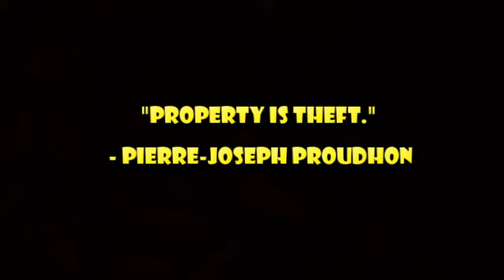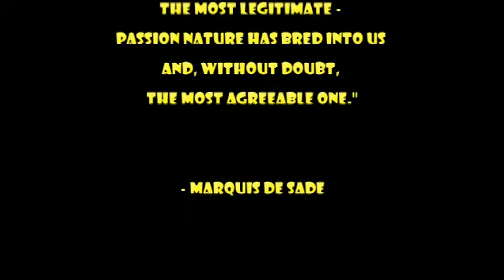X-Vandals An I For An I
This seditionist song is off X-Vandals debut album, The War of Art. Video vandalism by DLJ